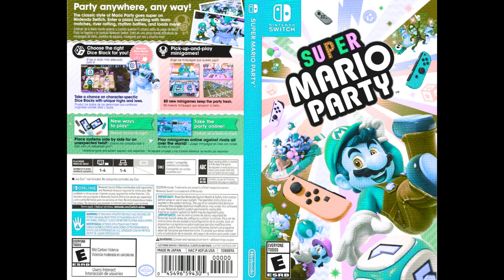Super Mario Party - Duel for the Prize (Percussion/Bass/Kick/Guitar Boosted) (Sliding Reverb)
Hello there! Scruffÿÿ here!

This is Super Mario Party's Duel for the Prize theme, but with the Percussion raised 1dB, the Bass raised 11dB, the Kicks raised 9dB, the Guitar raised 5dB, and the Sliding Reverb raised 50% on the Guitar, 100% on the Bass.

Original Super Mario Party Duel for the Prize theme was composed by Toshiki Aida, Satoshi Okubo & Naruki Kadosaka.

Super Mario Party was created by Nintendo.